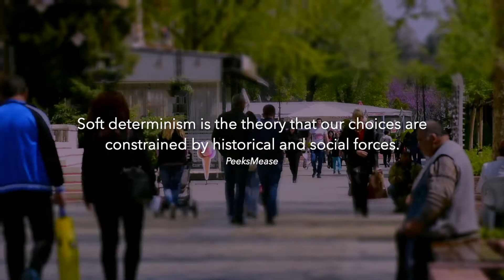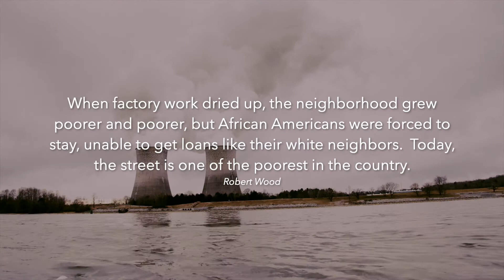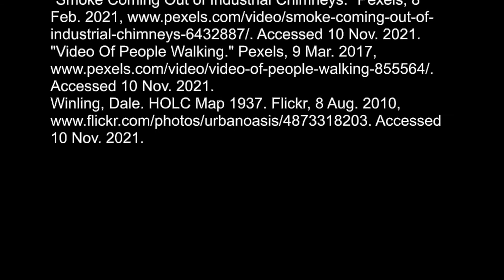Soft Determinism: a Global Impact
A brief introduction to soft determinism, as compiled by Emily Allen and Jonah Posada as part of a SOCI 110 global issues project.